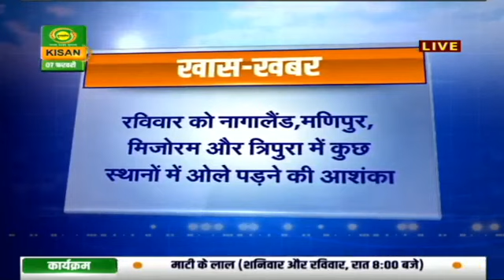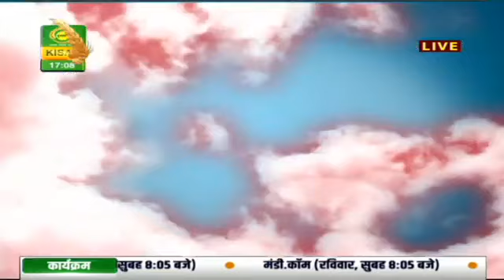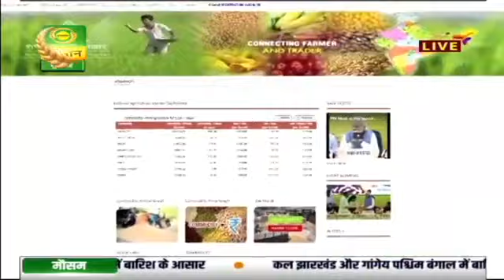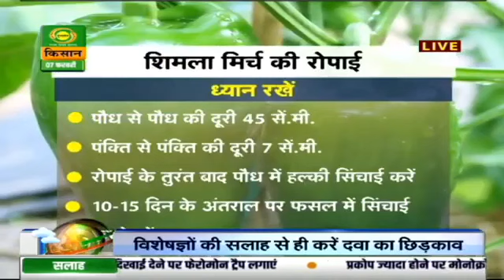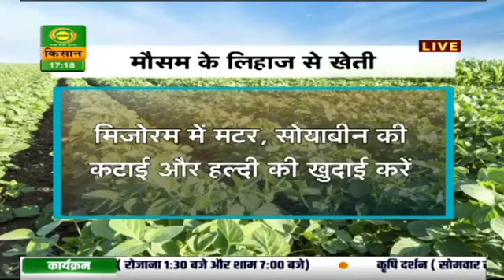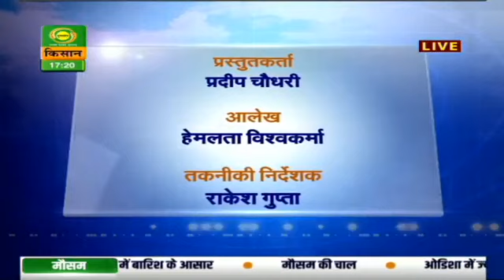Latest Weather Updates on DD Kisan LIVE program MAUSAM KHABAR | 7 Feb, 2020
Get all the latest Weather Updates on DD Kisan's LIVE program MAUSAM KHABAR everyday at 05:00 pm.